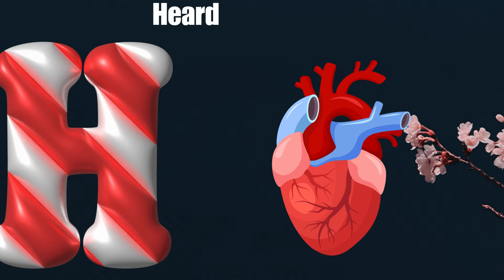ABC Phonics Song | Alphabet letter sounds | ABC learning for toddlers | Education ABC Nursery Rhymes